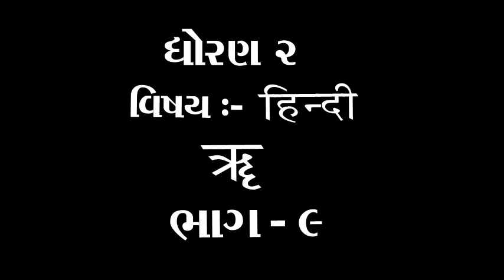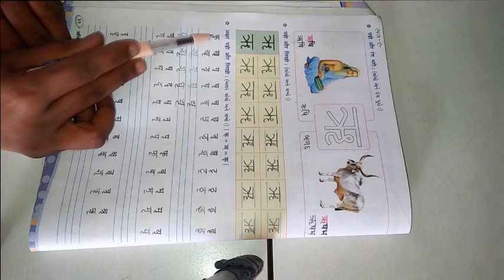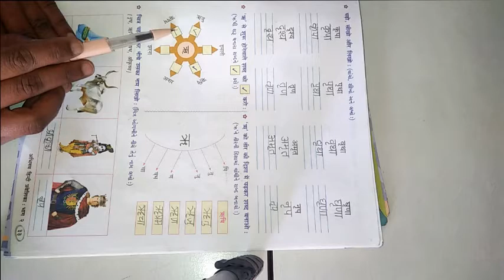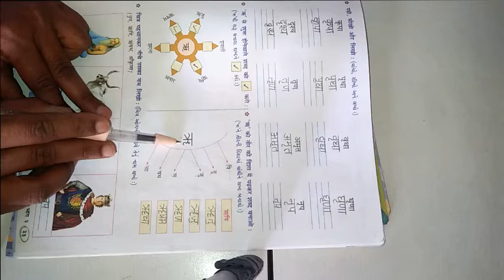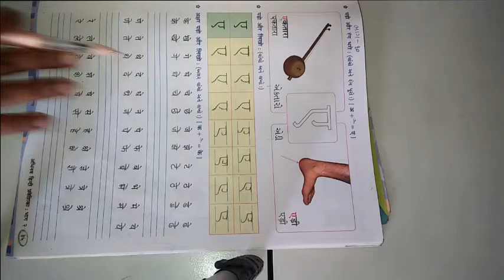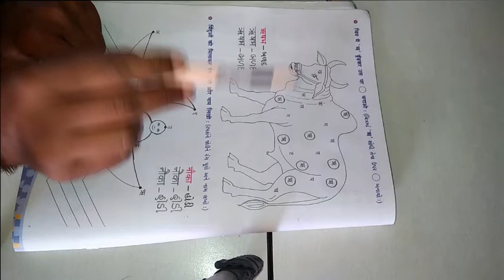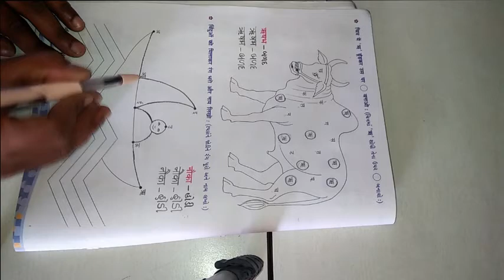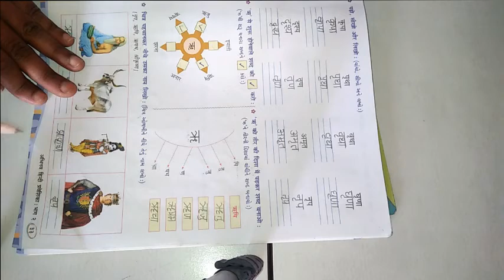ધોરણ ૨ વિષય હિન્દી ऋ ભાગ ૯